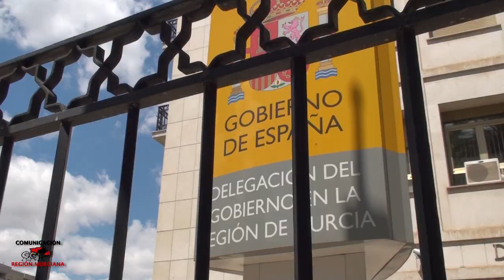Marcha de los trabajador@s de limpieza de la Arrixaca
Marcha convocada por las trabajadoras y trabajadores del servicio de limpieza del Hospital Universitario Virgen de la Arrixaca.

Valoriza (concesionaria de la limpieza en la Arrixaca) quiere imponer un ERTE a toda la plantilla, además de bajar el salario y mermar derechos adquiridos por los trabajador@s a lo largo de los años. De no aceptar estas condiciones, dice esta empresa perteneciente al grupo Sacyr, despedirá a 53 trabajadores/as.

Esta marcha forma parte de un proceso de movilizaciones que se están llevando a cabo para rechazar las propuestas que la empresa Valoriza Facilities S.A. quiere imponer. El lunes 10 de junio dará comienzo una huelga indefinida en el servicio de limpieza del Hospital Virgen de la Arrixaca.